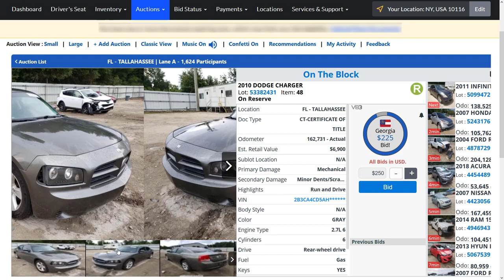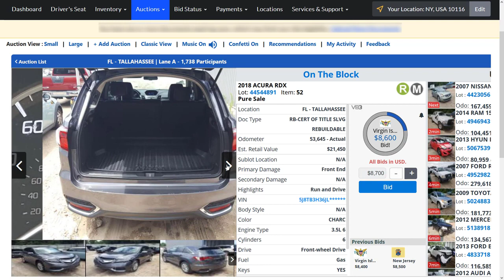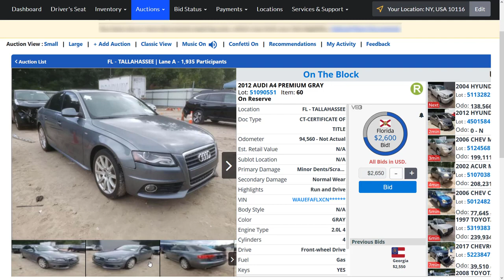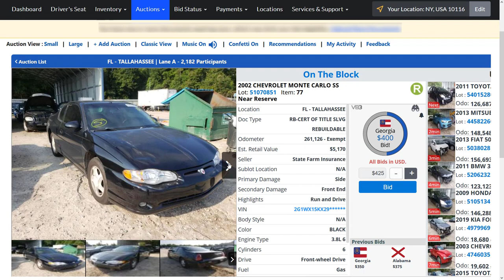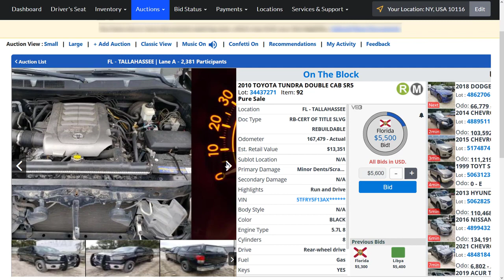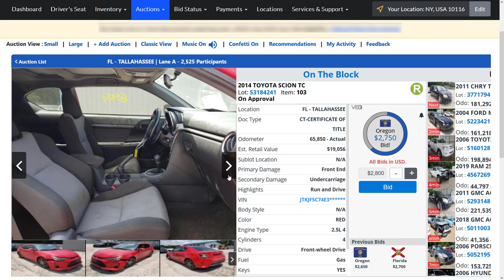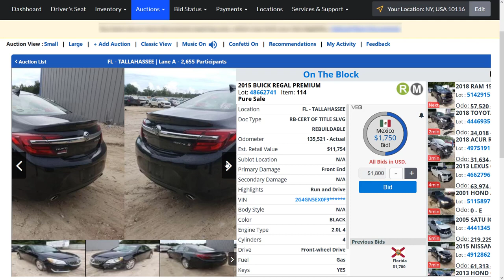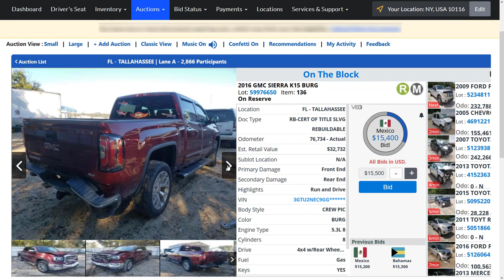Copart Auto Auction Live